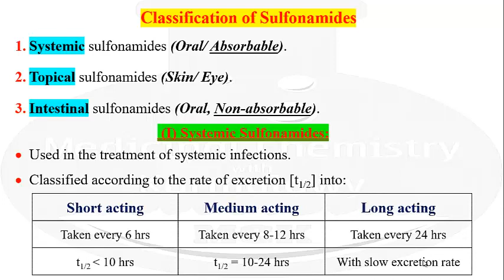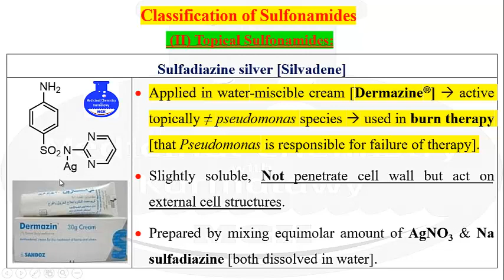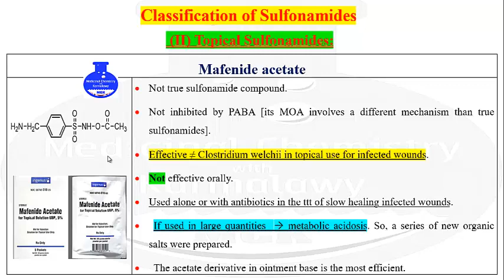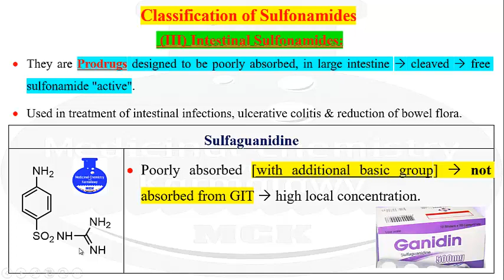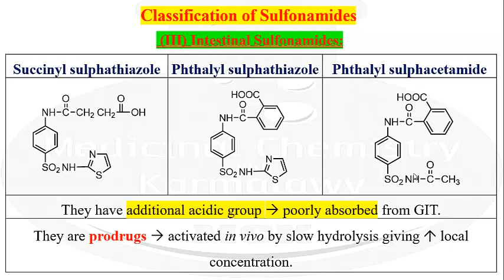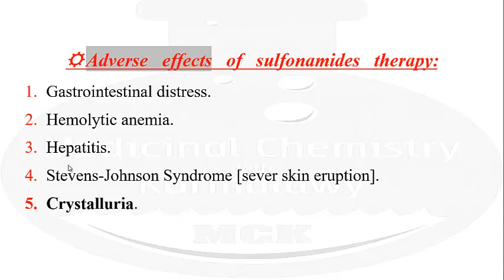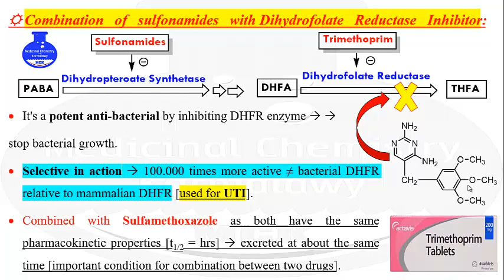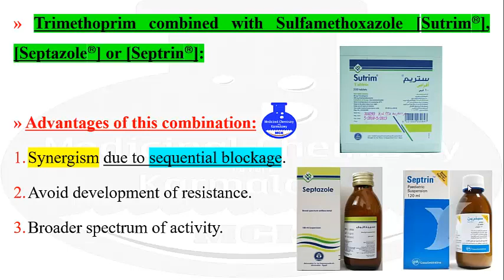Sulfonamides (part 2), Karmalawy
Topical and Intestinal Sulfonamides, Side effects, and Combination therapy with Trimethoprim.